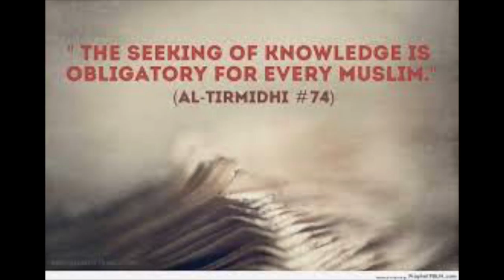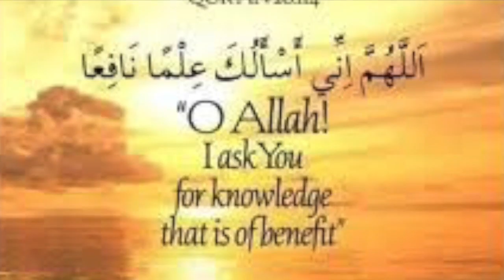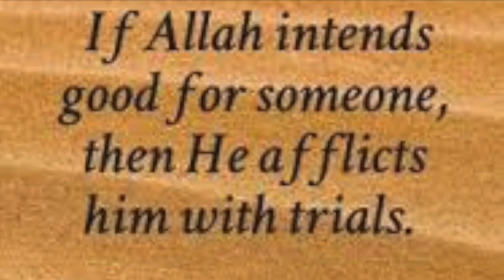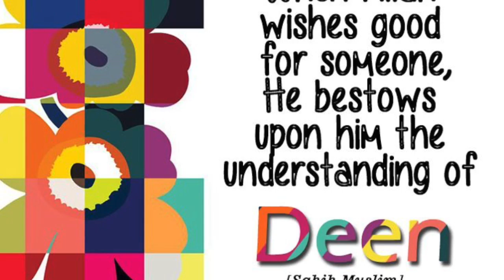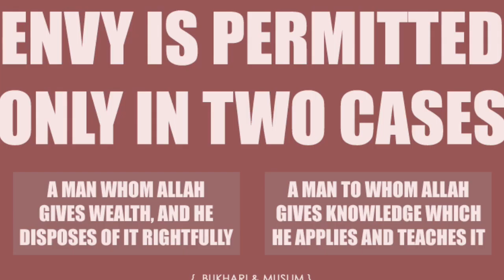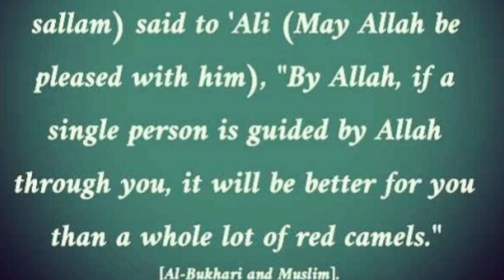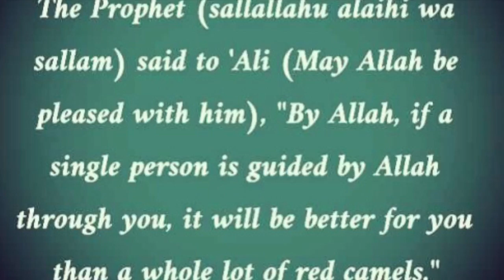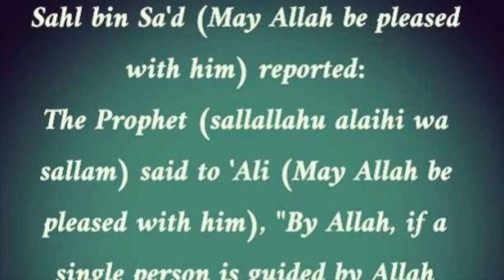The Importance Of Seeking knowledge By Habib Zadran 2016 Islamic Lecture